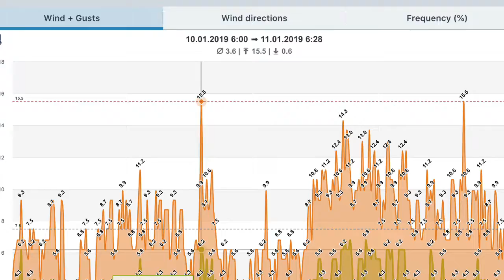10th January 2019